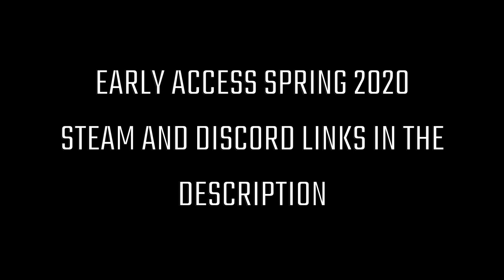IMPACT - STYLISH FPS - COMING SOON TRAILER - BEETHOVEN EDITION